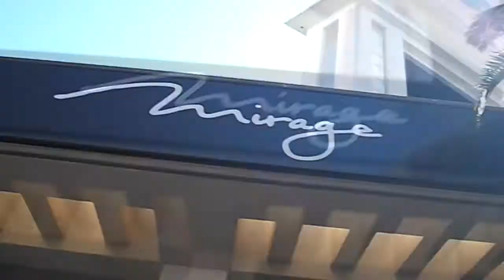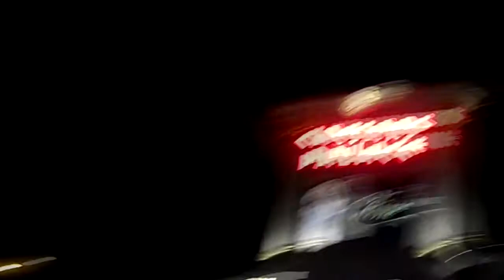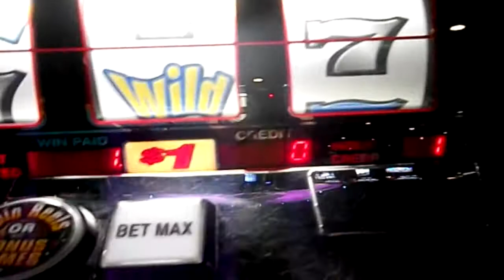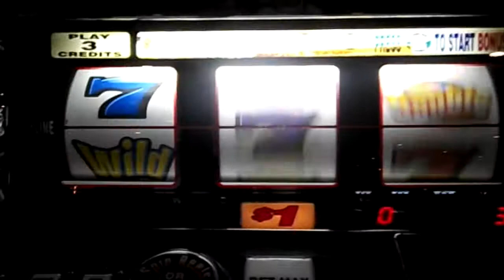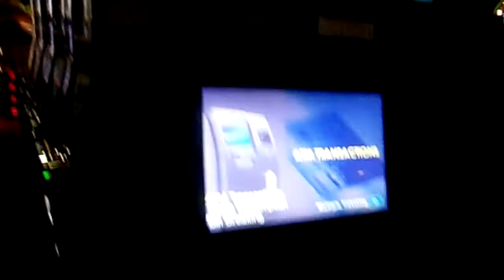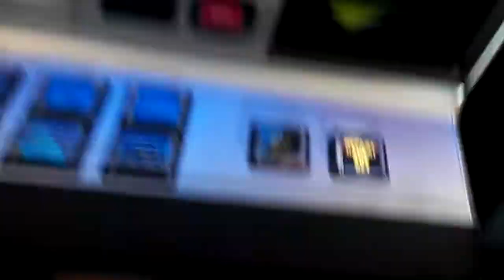LAS VEGAS BABY!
My vacation vlog at sunny Las Vegas, had one amazing time!